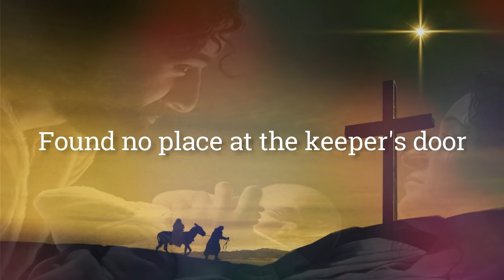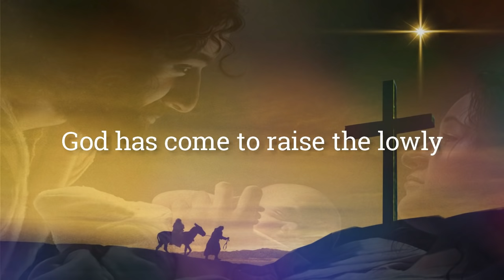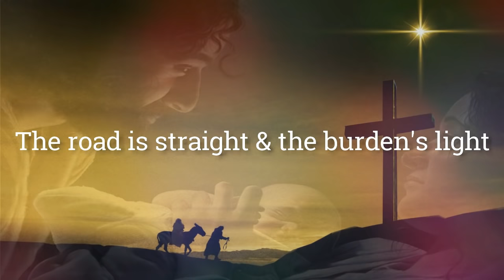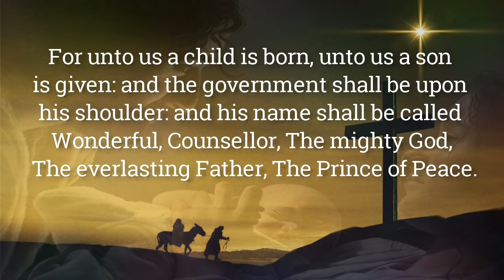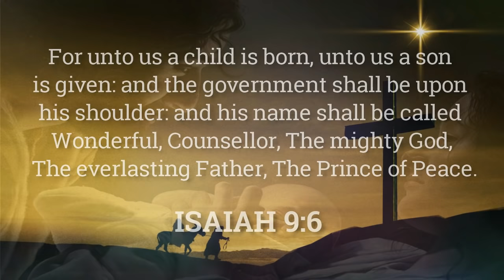Make Room by Casting Crowns featuring Matt Maher (Lyric Video) | Christian Christmas Music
Make Room
with lyrics
by Casting Crowns
featuring Matt Maher

☕ If this video blessed you and you would like to support the creation of more videos like this, feel free to get us a cup of coffee! We appreciate your support!

RECOMMENDED RESOURCES

Make Room and More Music by Casting Crowns

Price Check on eBay

GET THIS SONG FOR FREE!

Listen to this song plus over 2 million more on Amazon Music!

SONG LYRICS

Family hiding from the storm
Found no place at the keeper's door
It was for this a Child was born
To save a world so cold and hollow

The sleeping town did not know
That lying in a manger low
A Savior King who had no home
Has come to heal our sorrows

Shepherds counting sheep in the night
Do not fear the glory light
You are precious in His sight
God has come to raise the lowly, so...

Mother holds the Promise tight
Every wrong will be made right
The road is straight and the burden's light
For in His hands He holds tomorrow

Is there room in your heart
For God to write His story
You can come as you are
But it may set you apart
When you make room in your heart
And trade your dreams for His glory
Make room in your heart

QUESTIONS?